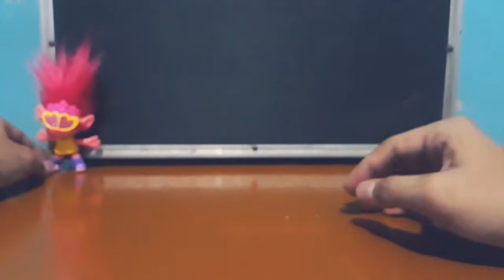Happy Meal x Trolls World Tour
Happy Meal x Trolls Worlds Tour
Philippines Release!

-Party Poppy
-Party Branch
-Biggie & Mr. Dinkles
-Guy Diamond
-Cooper
-Queen Barb
-King Trollex
-Delta Dawn
-Hickory
-Cloud Guy